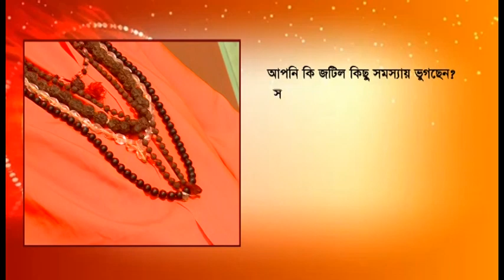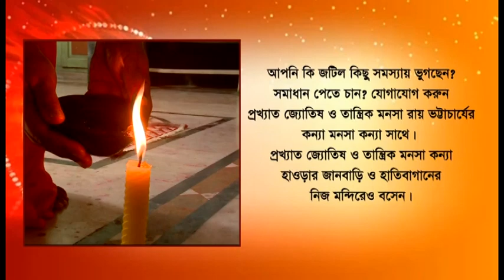South 24 Parganas: BJP supporters are on the way to the meeting by boat from Gangesagar.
South 24 Parganas: The crowd for the Diamond Harbor public meeting is increasing, BJP supporters are on the way to the meeting by boat from Gangesagar.